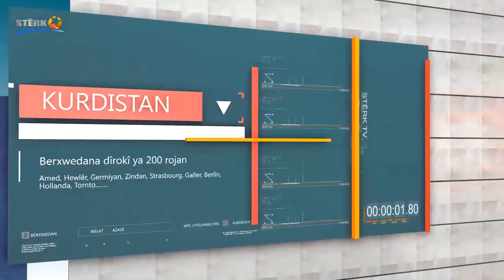Aktuel - Stêrk TV / Êrîşên qirkirinê yên li dijî HDP'yê...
Li bernameya Aktuel ya Stêrk TV'ê ku bi pêşkeşvaniya Memed Drewş hatibû amadekirin, em li ser êrîşên qirkirinê yên li ser HDP'ê tê meşandin axivîn... (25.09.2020)